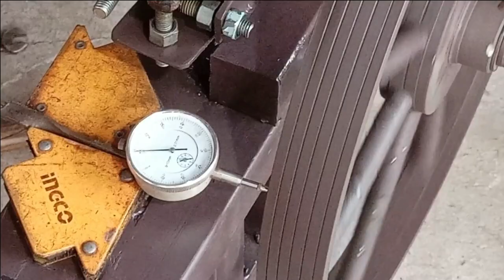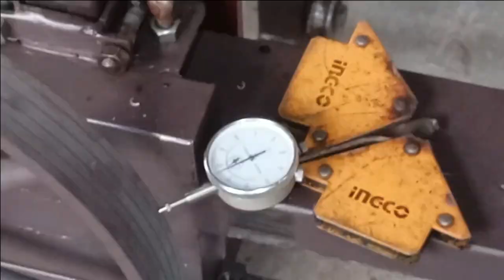Diy band saw mill (NEW) part-4